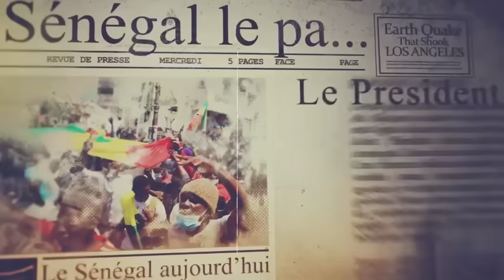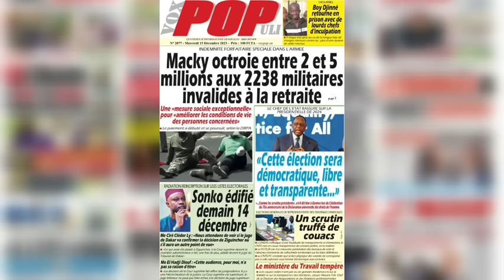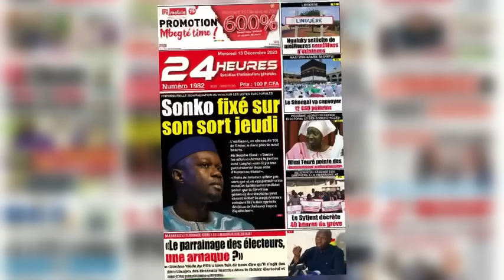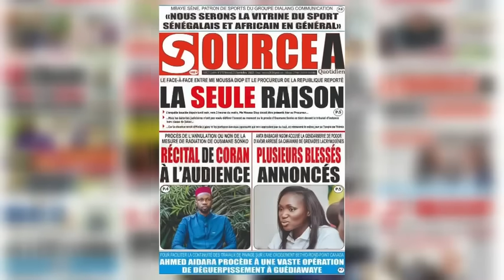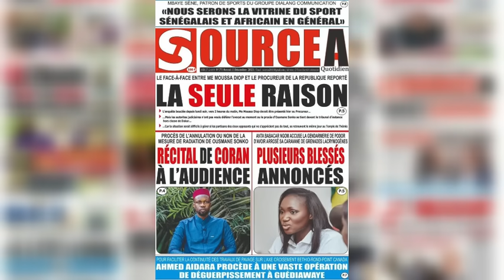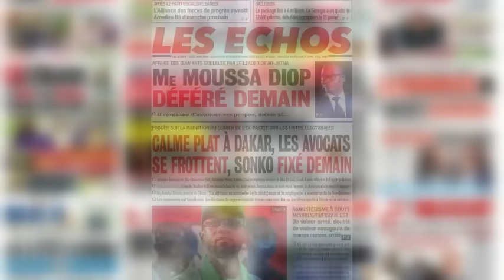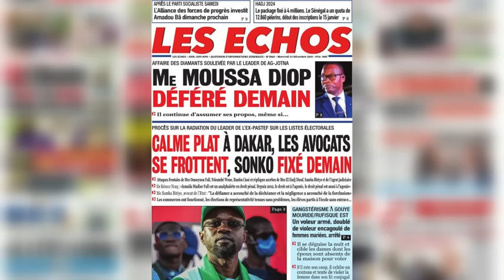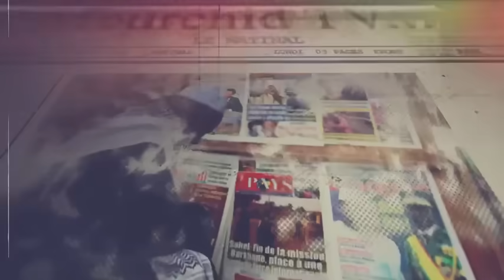🔴Revue de presse du Mercredi 13 Décembre 2023 sur la chaîne des valeurs avec MKS • Mourchid Tv